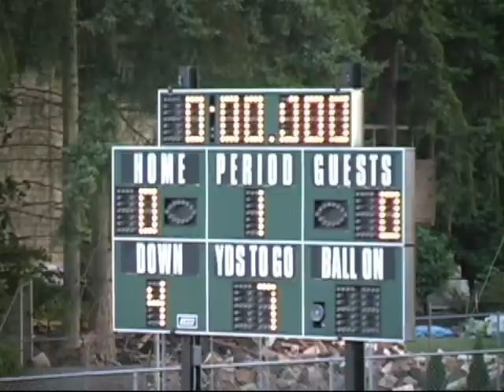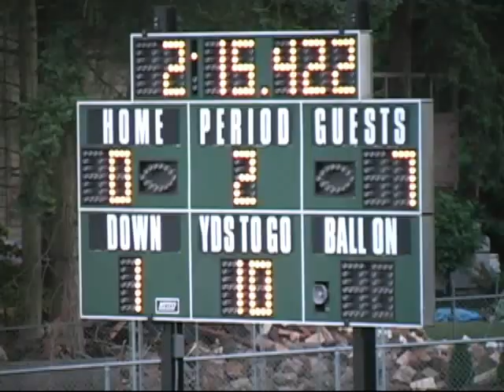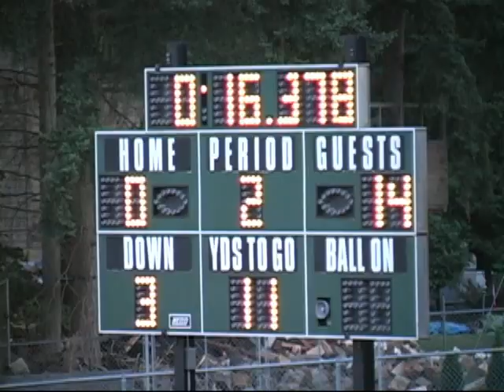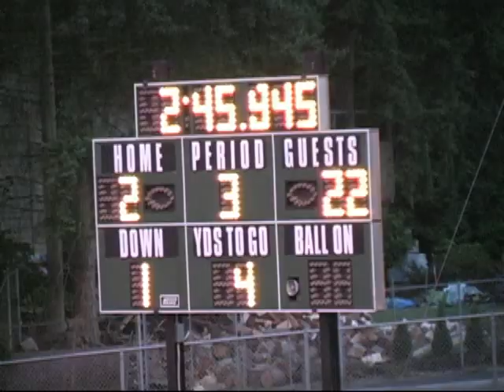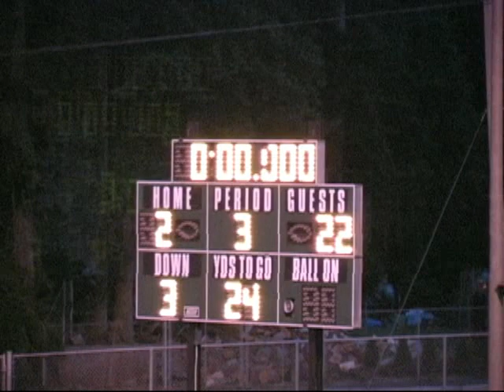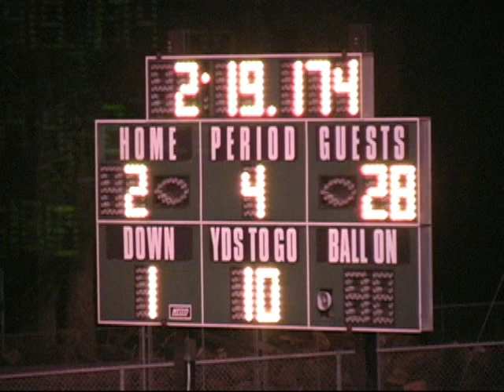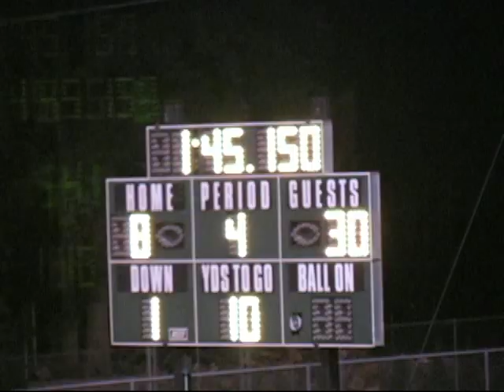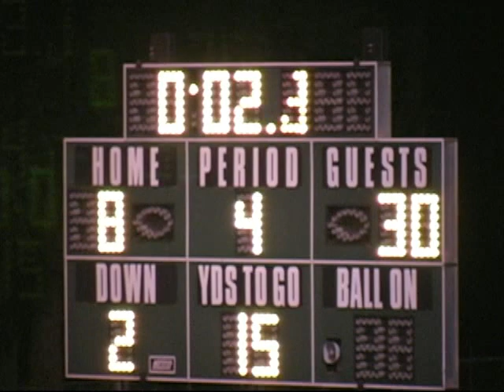2006 Woodinville November 4th